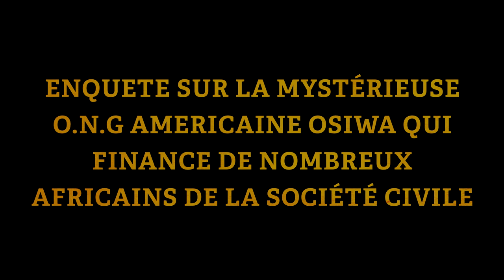AFRO PERTINENT DE KEMI SEBA / ENQUÊTE SUR GEORGES SOROS, ET SON NEOCOLONIALISME EN AFRIQUE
[AFRO PERTINENT DE KEMI SEBA sur Voxafrica]
ENQUÊTE SUR GEORGES SOROS, ET SON NEOCOLONIALISME EN AFRIQUE